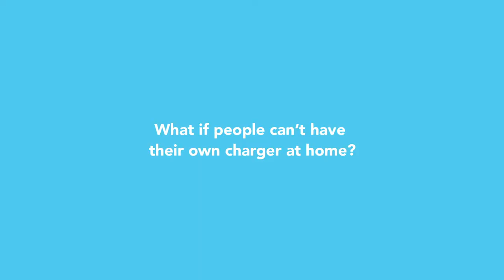EV Charging in the UK | How do OLEV Grants Work?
The Office for Lower Emissions Vehicles offers grants for both home and workplace charging installations. Ross McGuinness, our Business Development Manager for UK/Ireland, explains how this scheme works.